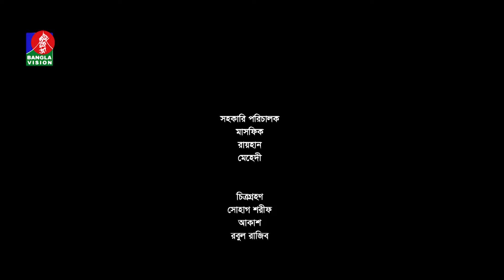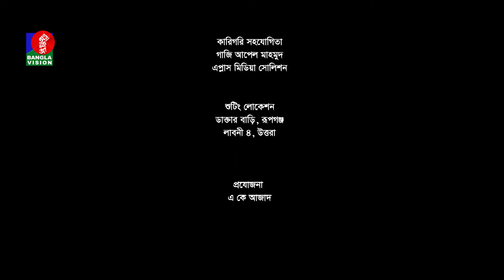Broken Family | Ep 18 | Chashi Alam | Pavel | Sharna Lata | Bachchu | Rumel | Drama Serial 2024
Presenting new bangla natok ‘Broken Family - ব্রোকেন ফ্যামিলি’.

Drama Serial : Broken Family | ব্রোকেন ফ্যামিলি
Writer : Rajibul Islam Rajib
Director : Nasir Uddin Masud
Cast : Monira Mithu, Chashi Alam, Musafire Syed Bachchu, Pavel, Rumel,
Ayrin Afroz, Simi, Sharna Lata, Masum Bashar, Rifat Alam, Mihi Ahsan, Minakshi, Anik, Siam Nasir, Anwar, Noyon, Rocky Khan, Rizvi, Parvez Sumon, Seljuk, Sharmin Sultana Shmi, Tahamina Oishii, Rafi Ahamed & more.

Camera : Shohag Shorif, Akash, Robul Rajib
Editing : Taimur Siddiqi Shipu
Title Song : Asfak Tulu

Banglavision TV Official Address:
Dhaka-1205, Bangladesh.